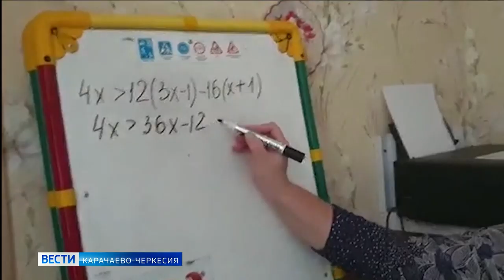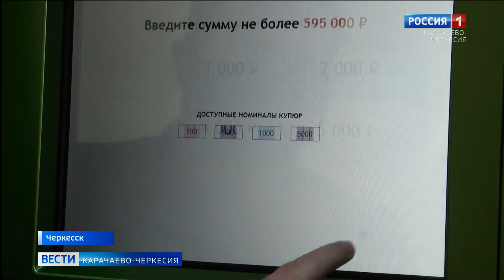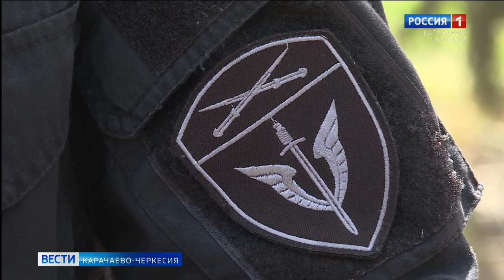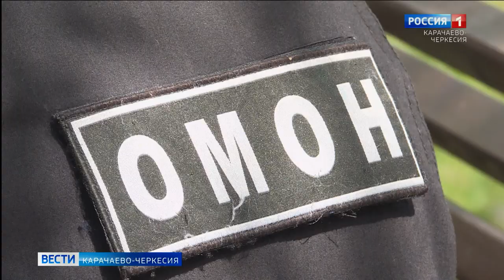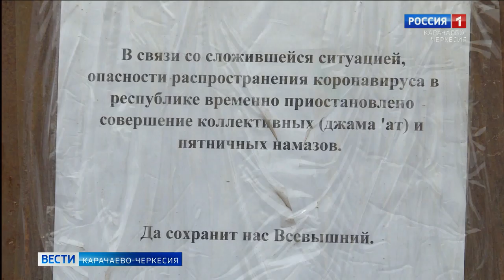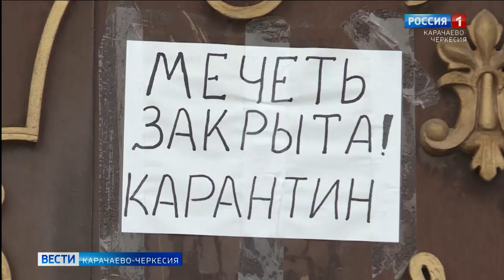Вести Карачаево-Черкесия 23.04.2020